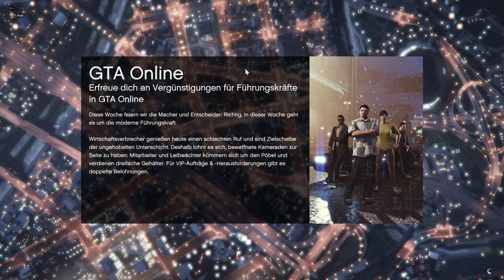GTA Spaß mit Mod Menü! GTA 5 Online